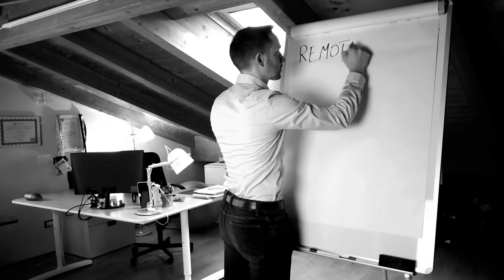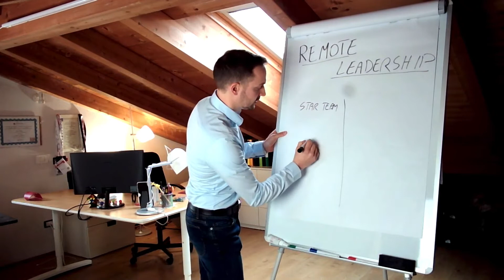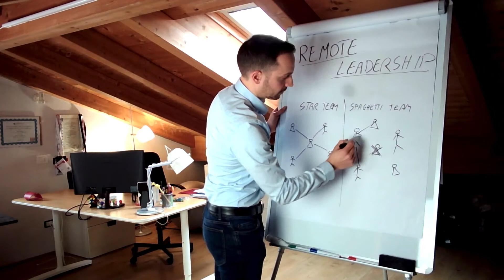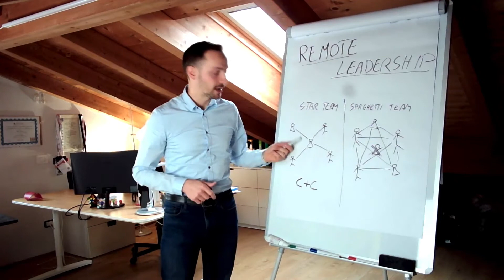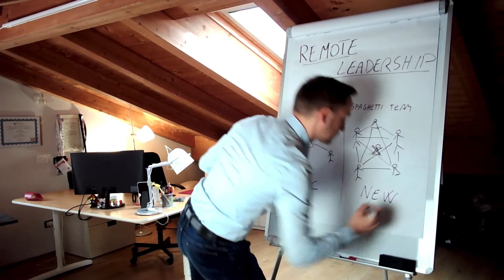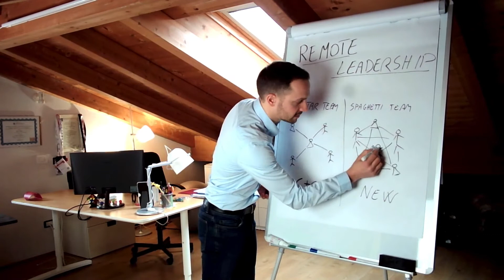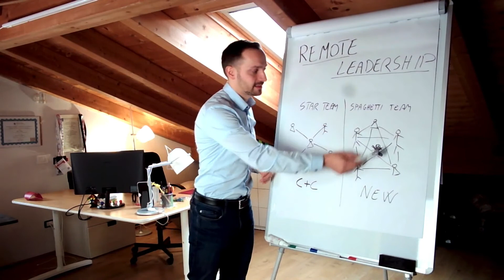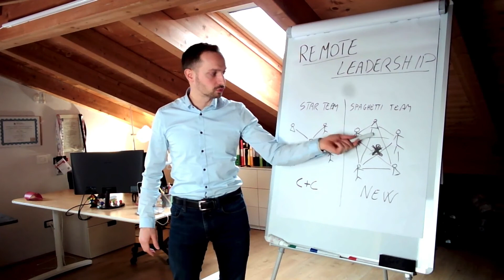Leadership da remoto: Command-and-Control VS Leader Coach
C'è un modo più efficace per gestire un team da remoto!

Tu lo conosci?

In questo video Luca Faccin, Remote Project Manager di PerformancePPC, ti parlerà di REMOTE LEADERSHIP.

Il metodo che ti aiuterà a sfruttare tutti i benefici dello Smartworking, gestendo al meglio team misti o totalmente da remoto.

► LINK UTILI

► RISORSE